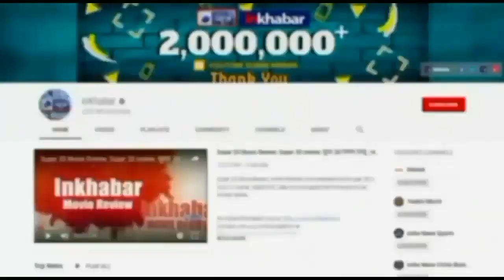Madhya Pradesh: Narsinghpur Tendukheda थाना प्रभारी ने लड़कियों को धमका दिया Video Viral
मध्य प्रदेश स्थित नरसिंहपुर के तेंदूखेड़ा थाना प्रभारी श्रृंगेश राजपूत द्वारा लड़कियों को धमकाने का एक वीडियो वायरल हो रहा है.  थाना प्रभारी इन लड़कियों से कह रहे हैं कि मैं यहां का टीआई हूँ मैं और जितना कह रहा हूँ उतना होना चाहिये वरना एक के चक्कर में सबको जेल भेज दूंगा. क्या है पूरा मामला और अब क्यों हो रही है जांच?